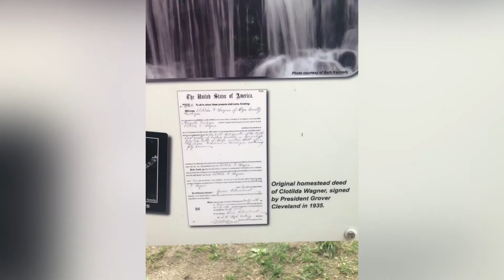Mackinaw City & Munising- June 2022